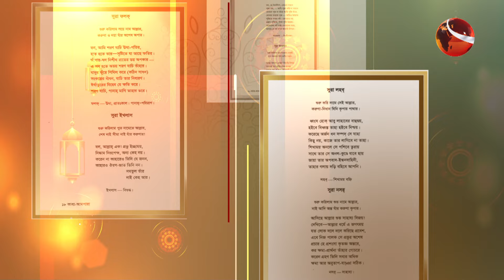কাব্য আমপারা । Kabbo Ampara | পর্ব-০১ । ১২ মার্চ ২০২৪ । Channel 24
»» Office Address:
Bangladesh.